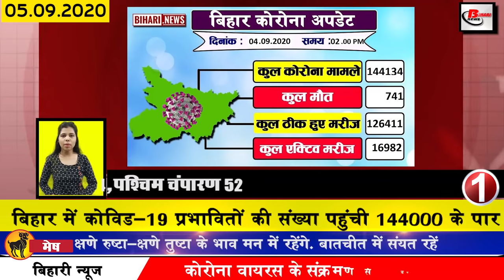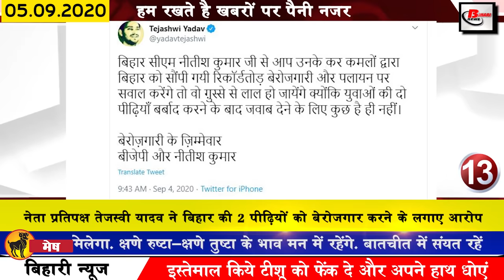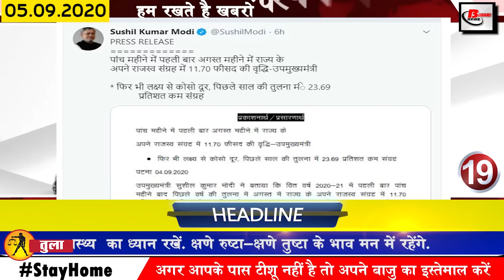Today 5th September Bihar news on Teachers day,Begusarai,Bhagalpur,Gaya,Madhepura,Muzaffarpur,Nawada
Daily Bihar news of all districts video in Hindi i.e. 5 September 2020. Info on Teachers day,Begusarai,Bhagalpur,Gaya, Madhepura, Muzaffarpur, Nawada,Patna, Bihar elections,BPSC,
1. In Bihar, the number of Covid-19 affected reached 144000
2. BPSC has asked for application for the recruitment of Professor in Engineering College
3. Assembly elections will be held in entire Bihar before November 29
Where is the Election Commission of India that the date for the Biharelections will be announced before November 29? By-elections will be held in 64 assembly and Lok Sabha seats of different states. According to information received by the Election Commission, the Bihar Assembly elections will be completed before 29 November 2020.
4. Anganwadi workers assistants sitting in front of the project office to protest
5. Central team's tour of Bihar ends
6. Bihar BSSC Inter Level one main exam date announced
Bihar Staff Selection Commission has announced the date of Intermediate Level 1 Main Examination under which this exam will now be conducted on October 14, according to the latest report of BSSC, which has been successful in the preliminary examination of BSSC advertisement number 06060114 He will now appear in the main examination on 14 October 2020. In this regard, the official website of SSC official notice board has been released for the students bssc.bih.nic.in where all the information related to the examination can be taken.

7. Minister gave his response on delay in distribution of ration
8. Today Bihari will talk about Aishwarya Nigam
9. Many errors in the admit card of STET candidates
In order to rectify the error found in the admit card, a gathering of STET candidates was seen at the gate of BSEB on the last day. The state teacher eligibility test will be conducted from 9 September and till 30 September after which online in various districts of the state. Through the medium of conducting the examination and the admit card of the candidates was also issued by the Bihar School Examination Committee, in such a large number of candidates were seen at the gate of the Bihar Vidyalaya Examination Committee regarding the matter in the admit card. It is to improve their admit card as soon as possible. However, students have complained that none of the board office officials came out to listen to their problems.

10. New record of Covid 19 investigation set in Bihar
11. Trial run of CNG buses succeeded in Patna
12. Leader of Opposition Tejashwiyadav accuses 2 generations of Bihar's unemployment
13. JP Nadda to visit Bihar on a two-day visit to the assembly elections
14. Congress will organize a virtual rally on September 7
14. Many reasons are behind the present day of the Teachers' Day celebrations.
15. 5222 Vacancies Removed for Gramin Dak Sevak
16. Divisional Commissioner Sanjay Aggarwal holds meeting regarding NDA exam
Divisional Commissioner Sanjay Kumar Agrawal has given necessary guidelines after successful briefing of Zonal Magistrate Assistant Coordinating Supervisor Static Magistrate Local Inspecting Officer Center Superintendent for successful peaceful and malpractice free operation of NDA i.e. National Defense Academy and Navel Examination 2020. Examination will be conducted from 10:00 am to 12:30 pm and in second shift from 2:00 to 4:30 pm. There are about 41000 candidates at the examination center.
17. Fine of 80 lakhs was taken from those who did not wear masks
18. For the first time in five months, the state saw an increase in revenue.
19. NCB tightens Reha Chakraborty brother Shovik
20. Gaya's famous Vishnupad temple to be heard by 7 September
21. Ranji match will be organized at Moinulhaq Stadium this year too
22. After Jitan Ram Manjhi, now BJP also gave advice to Chirag Paswan
23. Pappu Yadav split 94 seats
24. Ralo SP submitted list of its contested seats to RJD in Bihar assembly elections
25. Military action mobile game will be launched in India soon

What message do you want to convey to your dear teacher on the occasion of Teacher's Day?